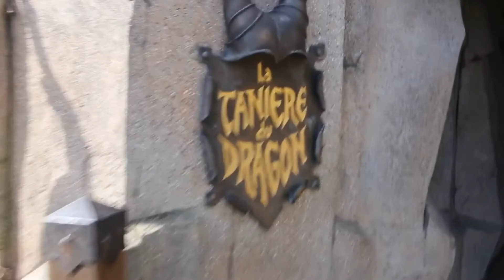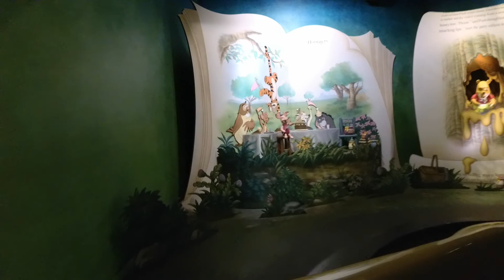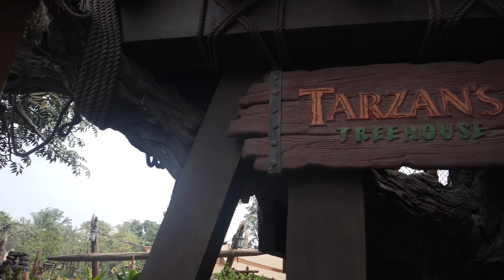How do the Disney's compare? | Hong Kong with Kids S6 Ep4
Join us today as we venture into Disneyland Hong Kong.  We check out some familiar rides like Space Mountain, It's a Small World, Tea Cups, Winnie the Pooh, and the Jungle Cruise.  We also check out a couple things unique to Hong Kong like Tarzan's Tree House, as well as the Moana show.  This Disney adventure was made extra special and magical because we have friends with us!

Artlist IO

Equipment:
Panasonic GH5

Rode Microphone